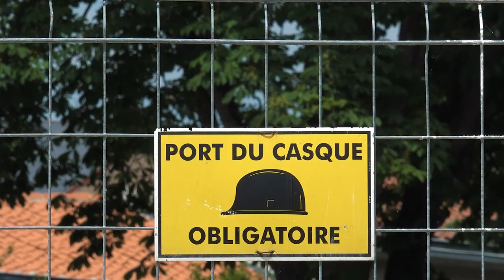Niort : Bonne année 2019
Voir ou revoir la vidéo projetée à la cérémonie des vœux du Maire et du Conseil municipal aux Niortais, samedi 19 janvier 2019 au Parc des expositions de Noron. Bonne année 2019 à tous.